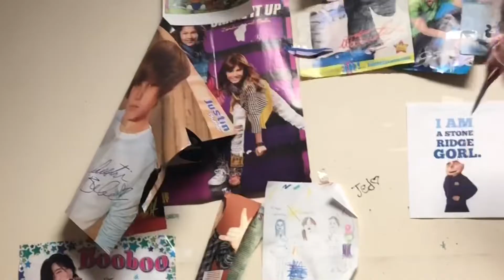LAST WEEK OF JUNIOR YEAR VLOG 2018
better late than never ... also this might be the funniest one 🙏🙏🙏🙏🙏🙏🙏 (pretty this is the last week honestly not really sure)